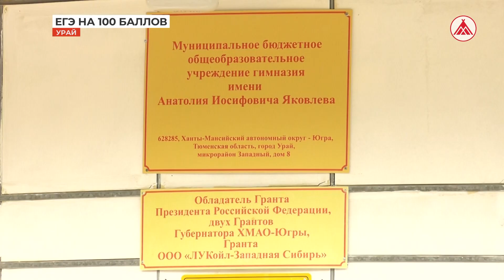Есть чем гордиться! Выпускники наших городов сдают ЕГЭ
6 стобалльников по ЕГЭ, около 100 - имеют шансы стать обладателями федеральных медалей, и это ещё неокончательные цифры